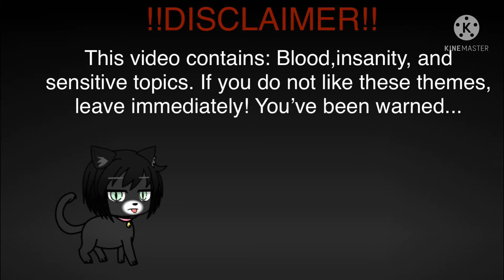They tell me I’m a god MEME -Professor Ratigan- (MY AU)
Tucker: Making my way down town,walking fast,
Ratigan: *Breaks free of the ropes*
Tucker: Walking faster:&;)&;:”0/9:$::$:$

‼️DO NOT STEAL, TRACE, COPY, CLAIM OR REUPLOAD MY VIDEOS!!‼️